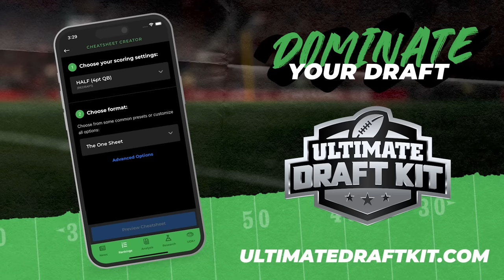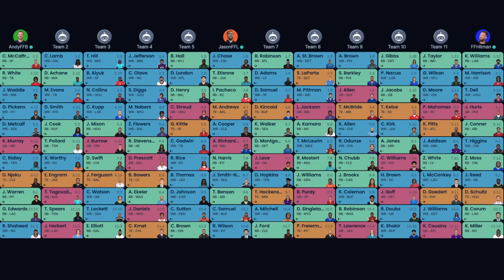Mock Draft! + Players Worth Reaching For | Fantasy Football 2024 - Ep. 1591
Mock draft episode! On today’s fantasy football podcast, get tips for drafting at the turn and how to deal with extra long waits between picks! Find out which players Andy, Mike, and Jason are willing to reach for in 2024 fantasy football drafts! Manage your redraft, keeper, and dynasty fantasy football teams with the #1 fantasy football podcast. -- Fantasy Football Podcast for July 2nd, 2024.

(00:00) - Intro
(06:55) - Footballers Daily Routine
(08:35) - NFL News
(13:50) - Mock Draft